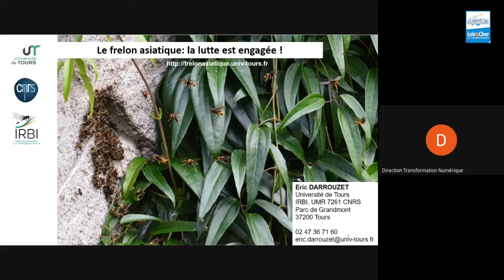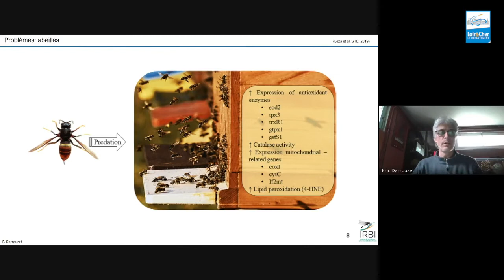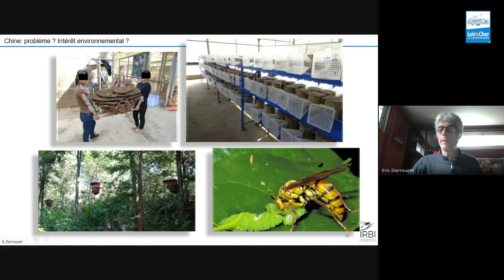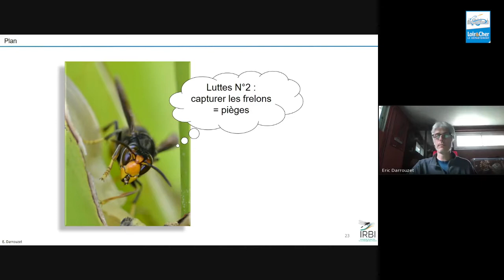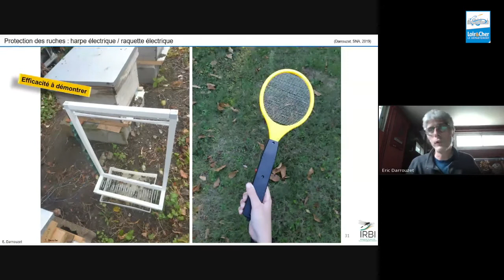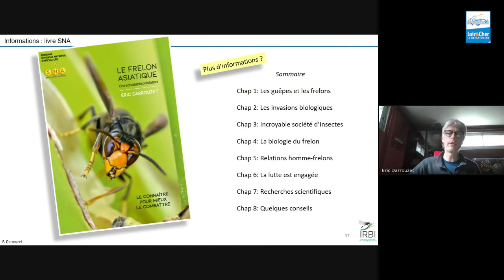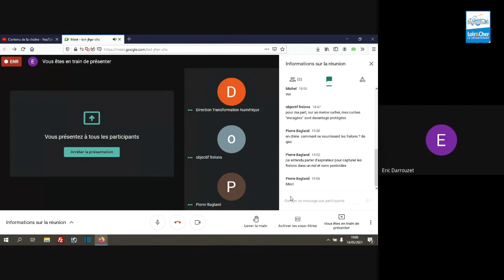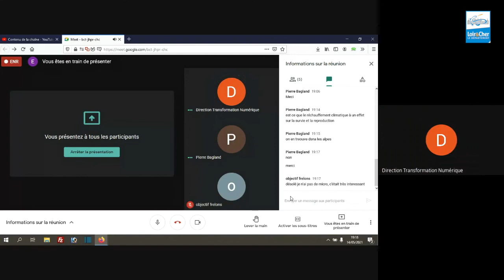Le frelon asiatique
Webconférence par Eric Darrouzet, enseignant-chercheur à l'université de Tours. Dans le cadre du mois de la biodiversité Le 41 par nature.